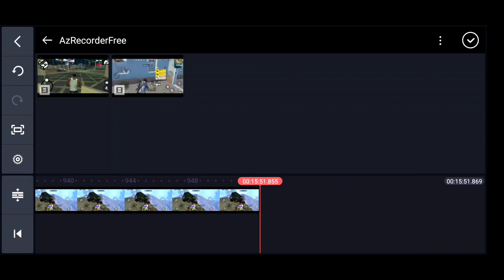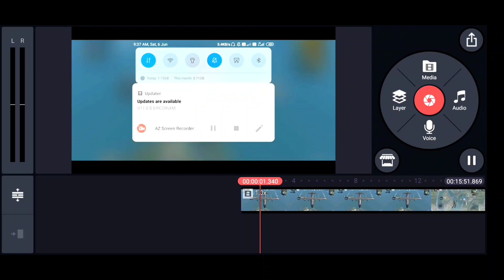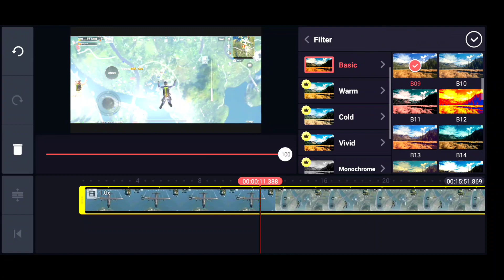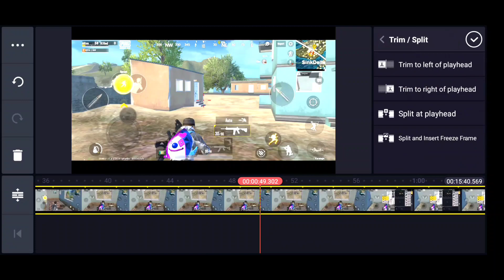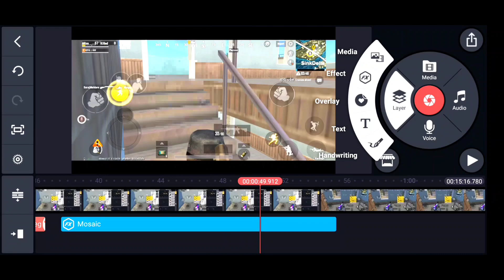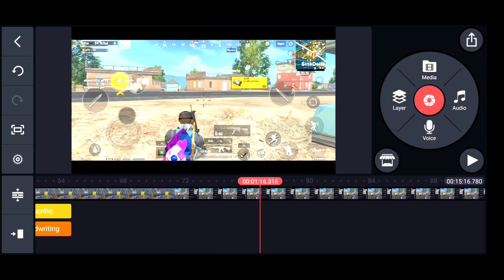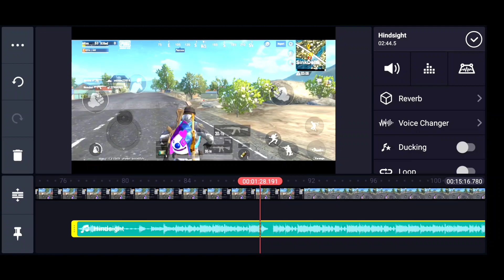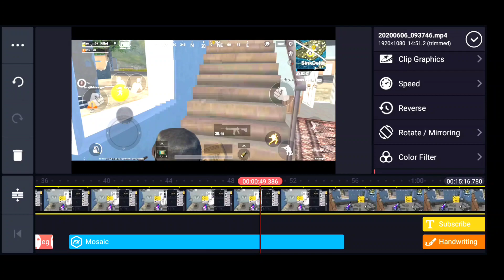2020 PUBG MOBILE KINEMASTER EDITING | HOW TO EDIT PUBG MOBILE VIDEO | KINEMASTER HIDDEN TRICKS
2020 PUBG MOBILE KINEMASTER EDITING
HOW TO EDIT PUBG MOBILE VIDEO
KINEMASTER HIDDEN TRICKS

About Me:
I'm gaming creator.
We live stream PUBG and upload Gameplays.
We try our best to entertain you and bring joy in your life.
◈ ● Easy2Fun Gaming ● ◈

KINEMASTER SE INSANE LION JAISE VIDEO EDIT KARNA SEEKHO
HOW TO EDIT PUBG LITE VIDEO IN KINEMASTER
PUBG LITE KINEMASTER EDITING
PUBG MOBILE LITE KINEMASTER
KINEMASTER PUBG LITE VIDEO EDITING
HOW TO EDIT PUBG MOBILE VIDEO IN KINEMASTER
KINEMASTER VIDEO EDITING
KINEMASTER SE PUBG VIDEO KAISE EDIT KARE
KINEMASTER SE PUBG EDITING KAISE KAREN
Kinemaster se pubg ki video kaise edit kare
Pubg lite video editing kaise kare
Pubg lite video editing

PUBG LITE ME POPULARITY SEND KAISE KARE

HOW TO SEND POPULARITY IN PUBG LITE  PUBG LITE POPULARITY

pubg mobile lite popularity

pubg lite new update popularity
 pubg lite popularity send kaise karen
pubg lite me popularity kaise kare
pubg lite me popularity kaise banaye

PUBG LITE 0.18.4 NEW UPDATE VERSION | PUBG LITE NEW UPDATE | PUBG LITE NEW UPDATE RELEASE DATE

PUBG LITE ME SYNERGY POINT KAISE BADHAYE |
PUBG LITE ME ENERGY KYA HOTA HAI,
HOW TO INCREASE SYNERGY

PUBG LITE ME SYNERGY POINT KAISE BADHAYE | HOW TO INCREASE SYNERGY POINT IN PUBG LITE | PUBG LITE

PUBG LITE GAMEPLAY
 PUBG LITE FUNNY CHIKEN DINNER
 BEST NOOBS GAMEPLAY
 Intense chiken dinner
Pubg lite amazing chiken dinner
Pubg lite tricks
Pubg lite live streaming
Pubg lite live stream
Pubg lite game videos
Easy2Fun Gaming channel Welcomes you. We will entertain you, provide you information and useful videos.
I try to make intertainment video
I try to provide gameplay videos
M416 AND GROZA UNSTOPPABLE!! PUBG MOBILE GAMEPLAY| SOLO VS SQUAD| AMAZING CHIKEN DINNER PUBG MOBILE LITE
Amazing kills by m416 and groza
Comment your ID and let's play together.

PUBG MOBILE LITE AMAZING CHICKEN DINNER WITH PRO PLAYERS
PUBG MOBILE LITE LIVE STREAM | SOLO VS SQUAD GAMEPLAY
PUBG MOBILE LITE - HOW TO GET CHICKEN MASTER TITLE EASILY
TOP 10 TIPS AND TRICKS FOR LAST ZONE
PUBG MOBILE GUIDE [ HINDI ]